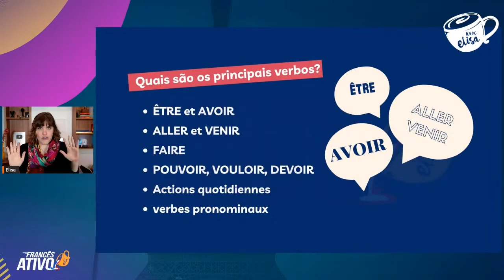Os verbos MAIS USADOS do FRANCÊS | Francês básico | Les Verbes Avec Elisa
- Aprenda os verbos fundamentais para se comunicar em francês de maneira clara com esta aula completa. Descubra os verbos mais utilizados quando falamos francês e comece a praticar hoje mesmo!